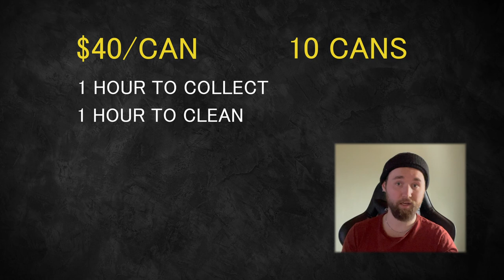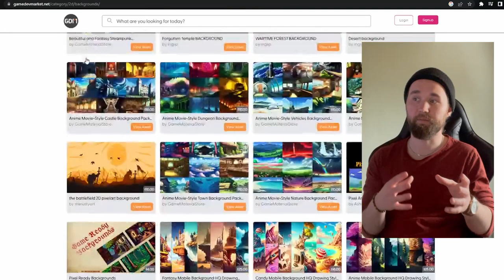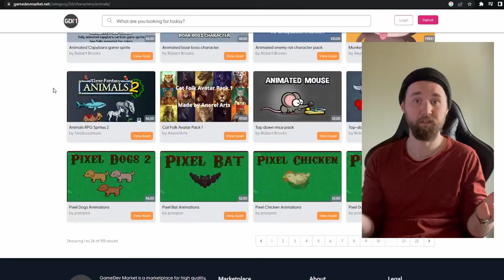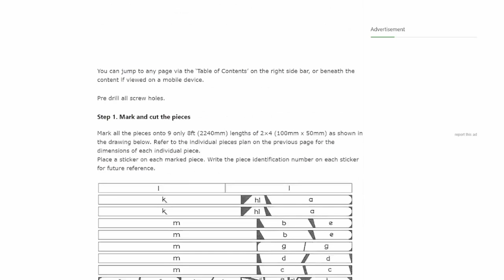4 Side Hustles You Haven't Heard Before (50K/MONTH)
Here's some of my best side hustles to make a lot of money in 2023!

Wan't to earn more money? Check these links out!

Create your Coinbase account via the link to get $10 for signing up!

 Share your unused internet and earn money! Use the link to get 5$ just for signing up:

 Play mini-games, get miners and start earning passive income from rollercoin! You also get 1000 Satoshi for signing up via the link:

 Earn while moving around, earn passive income, and you'll get 1000 COIN when signing in through the link: